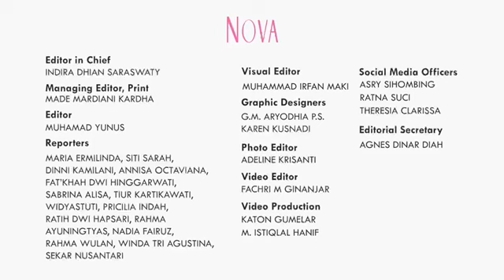Caesar Hito Ulang Tahun, Felicya Angelista: Kadonya Anak Kedua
Caesar Hito mendapatkan kado yang sangat membahagiakan di hari ulang tahunnya. Felicya Angelista mengatakan bahwa kado untuk Caesar Hito adalah anak kedua. Dapatkan informasi lengkapnya di video ini.

EDITORIAL OFFICE
Gedung Green

ADVERTISING
Gedung Green